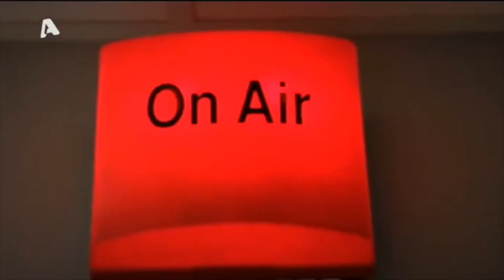«Μερικοί χύνουν κροκοδείλια δάκρυα για να φανούν άγιοι» Οι πρώτες δηλώσεις της Ρούλας απο την ΓΑΔΑ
Τι δήλωσε αποκλειστικά στην εκπομπή “Πρωινοί Τύποι”, μέσα από τα κρατητήρια της ΓΑΔΑ, η γυναίκα που κατηγορείται για την δολοφονία της κόρης της, Τζωρτζίνας.
Τα πνευματικά δικαιώματα και διαχείριση αυτών ανήκουν στον Ant1 TV